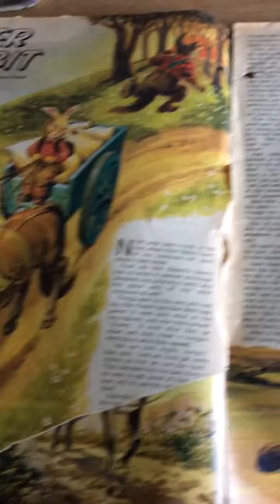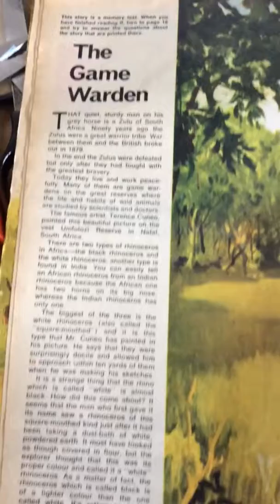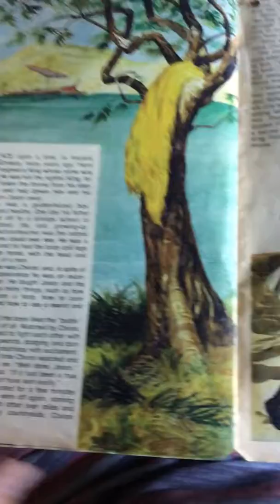Vintage Comic once upon a time no 22 July 12th 1969